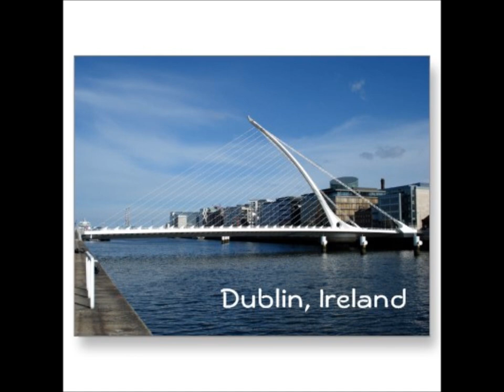Van Morrison & The Chieftains - Ta Mo Chleamhnas Deanta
My own video made with pictures found over the internet.